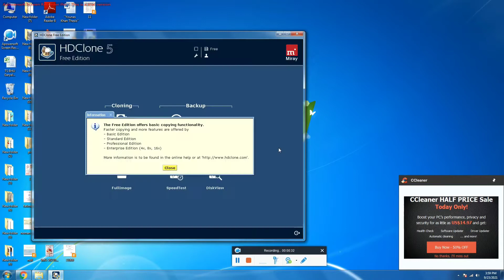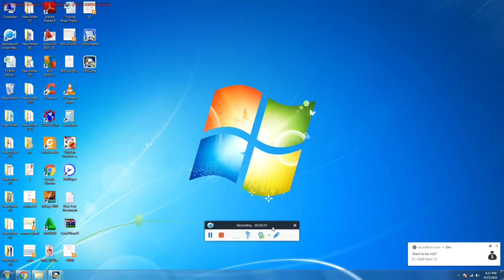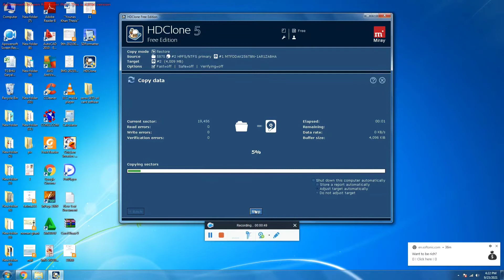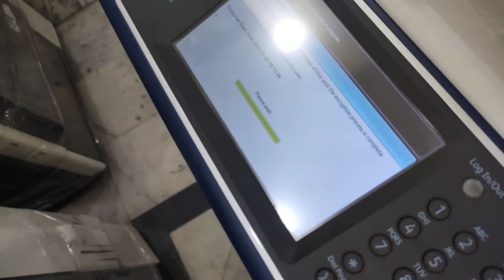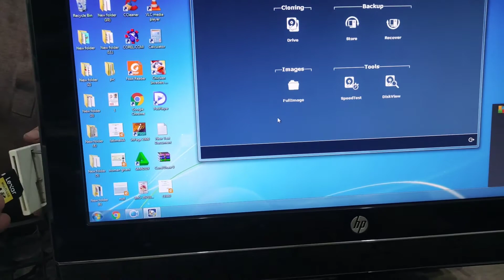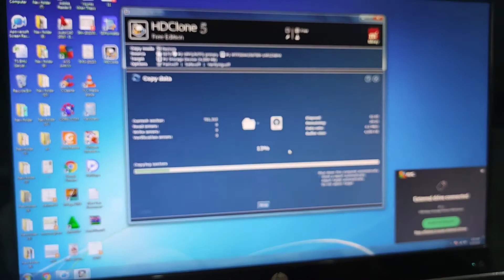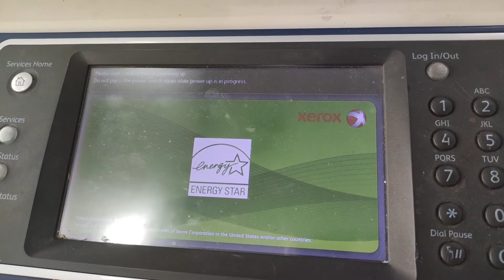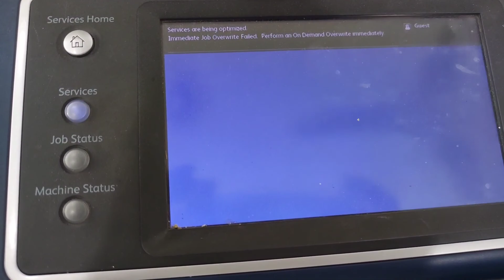how to Xerox 5855/5875 sd card solution| SD card software | ghani trader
Xerox 5875 SD card solution| latest video| ghani trader

Xerox 5875 sd card solution solution copying with sd card .
Software sd card with computer.